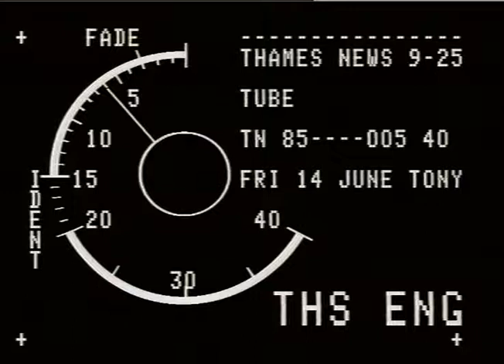L.R.T.UNDERGROUND, TRACK FAULT.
L.R.T.UNDERGROUND, TRACK FAULT._x000D_
THAMES NEWS - 14.6.85. CENTRAL LINE UNDERGROUND CHAOS, THIRD OF THE TRAINS DAMAGED BY TRACK FAULT BETWEEN BANK & ST.PAULS STATIONS. 85/92/05.Bulletin
05/40. AM._x000D_
69/20.Lunch._x000D_
36/34.PM. Intv.John Cope.London Underground._x000D_
MARC WADSWORTH. Gvs,commutors,walking through ticket-barrier, commutors on escalator, Central Line._x000D_
Cu,notice - re-Delay's,Defective Train, Liverpool Station
Gvs,underground trains-out of service, St.Pauls Station
Cu,undercarriage, tube trains,engineer,etc. Cu,West Ruislip train station
Gvs,Epping underground train, mobile._x000D_